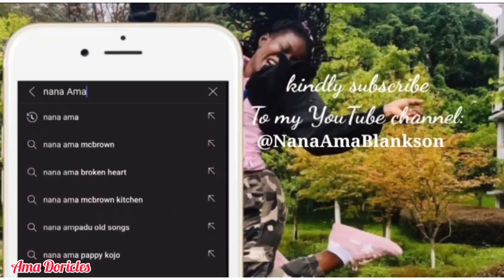NIGHT OUT with my friends IN ACCRA, GHANA ft STONEBWOY || I SAW STONEBWOY || AMA DORICLES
Hey Guys
my friends and I went out on Friday night in Accra Ghana, and I decided to vlog, we went to some really nice places(oasis pool and shisha lounge and the garage)
You can check them out anytime you come to Accra Ghana

Song Alas
Artist Lu-Ni

SNAPCHAT: Add me on Snapchat! Username: amadoricles

Description of my channel:

My name is Nana Ama Blankson, also known as Ama Doricles and I am new to YouTube. I love YouTube because through this platform I can connect to people from all over the world.
My channel is mostly geared towards lifestyle videos and other fun contents such as clothing hauls, morning and night routines, workout routines, challenges, chit-chats, grwm, try on hauls wnd many more.

My goal is to spread as much positivity as possible through my channel and support my viewers as much as they support me.

FAQ
How old are you?-- 20something
Nationality?-- Ghanaian
Ethnicity?-- Akan (Fante)
What do you do?-- I am a 4th year Medical Student, schooling in North Sichuan Medical College, in China.